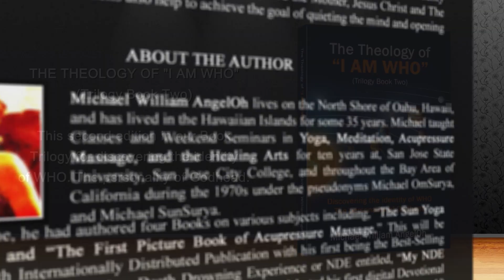THE THEOLOGY OF I is GOD (Trilogy Book Three) VIDEO by Michael William AngelOh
ALOHA DEAR FRIENDS & FAMILY,
Thank you kindly for all your encouraging comments and support for my Book publications and Music Album productions. Love and everlasting Peace be unto you, Michael..❤
🙏 LISTEN & DOWNLOAD my latest Digital Music Album: REVELATIONS:

🙏 HOMEPAGE LINK to READ & LISTEN to all Michael^s BOOKS & MUSIC ALBUMS:
READ & LISTEN to all Michael^s current BOOK PUBLICATIONS on AMAZON BOOKS:
READ & LISTEN to all Michael^s current BOOK PUBLICATIONS on APPLE BOOKS:
READ & LISTEN to all Michael^s current BOOK PUBLICATIONS on GOOGLE BOOKS:
READ & LISTEN to all Michael^s current BOOK PUBLICATIONS on GOODREADS BOOKS:
READ & LISTEN to all Michael^s current BOOK PUBLICATIONS on BOOKBUB BOOKS:
🙏 LISTEN & DOWNLOAD my latest Digital Music Album release and all my current Music Albums on BANDCAMP MUSIC »-♥-»
(Best listened to on headphones if you have them...)

🙏 DOWNLOAD LINKS to LISTEN to all Michael^s DIGITAL MUSIC ALBUMS:
LISTEN  to all my Music Albums on AMAZON MUSIC:
LISTEN  to all my Music Albums on iTUNES MUSIC:
LISTEN  to all my Music Albums on BANDCAMP MUSIC:
LISTEN  to all my Music Albums on SPOTIFY MUSIC:
LISTEN to all my Music Albums on SOUNDCLOUD MUSIC:
LISTEN & WATCH all 16 Tracks from our new MUSIC VIDEO ALBUM produced by beloved Suzanna♥ here: »-♥-»

🙏 The GRAND OPENING of beloved Suzanna❤s new Hawaiian Jewelry Store on Etsy:
BEAUTIFUL CUSTOM MADE HOLIDAY GIFTS FROM HAWAII & BEYOND:
(Hawaiian Island Gifts, Coffee Cups, Unique Clocks & Watches, Family Custom T-Shirts, Ties, Fashion Footwear, Angel Gift Collection, Carousel Horses and more) ( click on any link below to transport )
🙏 INSPIRATIONAL GIFT GALLERIES & STORES DIRECTORY: